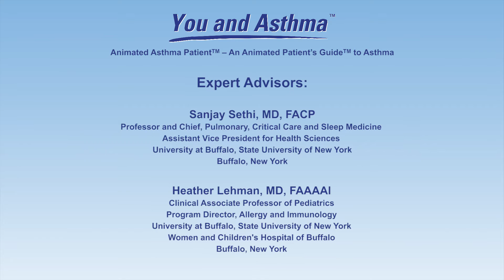How is asthma diagnosed?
In this video, Dr Sanjay Sethi and Dr Heather Lehman explain that asthma diagnosis includes a detailed medical history, physical examination and lung function tests such as spirometry or peak flow. If more information is needed to make a diagnosis then other tests might include: imaging tests (x-ray), nitric oxide test, allergy tests, and methacholine challenge test.
Not everyone needs every asthma test, so talk to your doctor to find out what is best for you and to ensure no other medical problems are present.